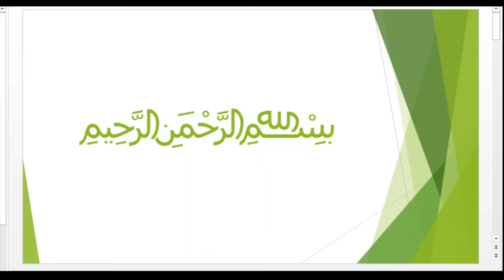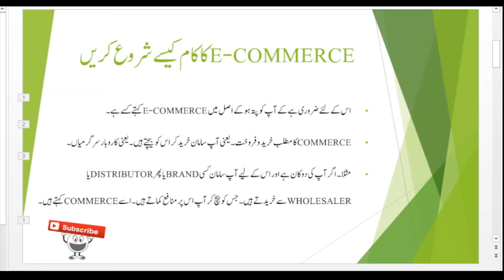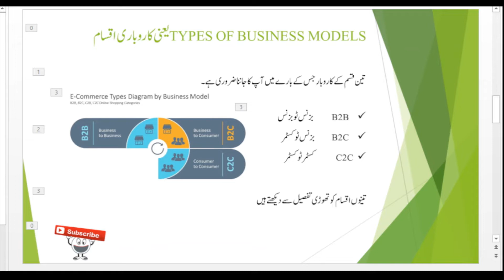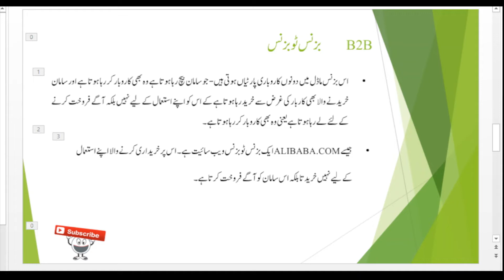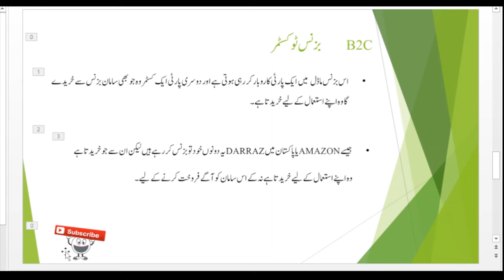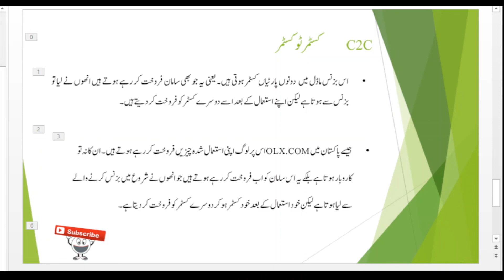FREE eCommerce Business Course | Learn Basic Business Models | Amazon Wholesale FBA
In this video the basic types of business models were discussed and how its work examples to understand and to know the basic types.
I will try to make basic videos in start to understand for the new people who join the field of e-commerce and want to learn the art on online selling.